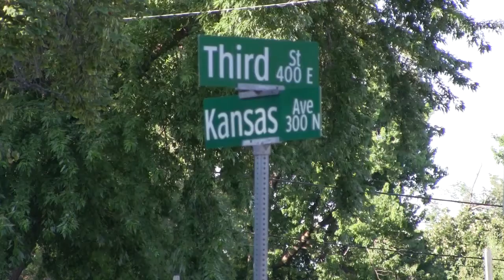Find Your Spot | Lakey Testimony